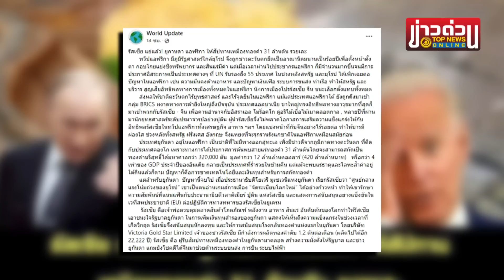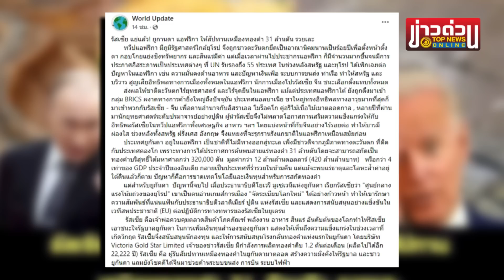ขวางรัสเซียใช้ทองคำหนุนค้าขายโลก พลาดแรงเพราะแอฟริกาถือเป็นขุมทรัพย์ใหญ่ "ปูติน" | ข่าวด่วน | TOP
กลุ่ม "G7” ประกาศแข็งกร้าวแบนทองคำจาก "รัสเซีย" ตอบโต้รุกรานยูเครน “ยูกานดา แอฟริกา” ให้สัมปทานเหมืองทองคำ 31 ล้านตัน